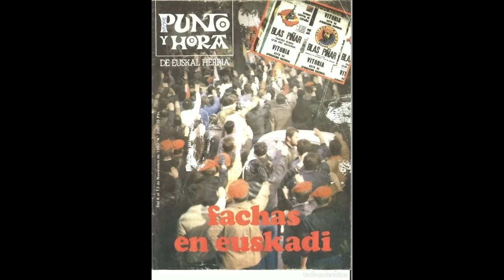Basque Diaspora emigrating and immigrating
Migration
Andramendi Beasaingo Ikastola (Basque Country)

There is a wide Basque diaspora all around the world. Our Basque ancestors emigrate because of different reasons, and then two generations later, Basque immigrants relatives ara coming back to their roots. We can listen a Basque-Argentinian woman giving her testimony.

documentary series IN EUROPE VPRO Television, The Netherlands, supported by Euroclio The Hague.
Migrazioa
Andramendi Beasaingo Ikastola (Euskal Herria)

Mundu osoan dago euskal diaspora zabala. Gure arbaso euskaldunek arrazoi desberdinengatik emigratzen zute. Orain,  bi belaunaldi beranduago , euskal familia etorkinak beren erroetara itzultzen dira. Argentinako emakume bat entzun dezakegu bere testigantza emanez.

IN EUROPE VPRO Television serie dokumentala, Herbehereak, Euroclio La Hayaren laguntzarekin.